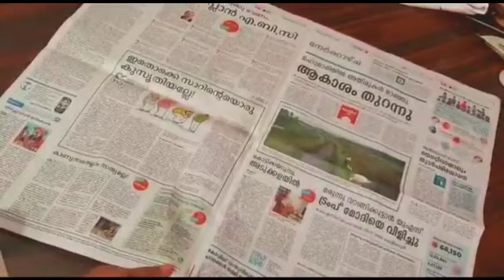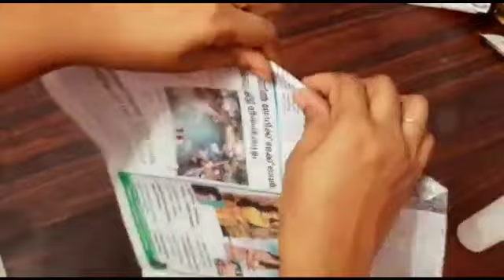ന്യൂസ് പേപ്പറും കുപ്പിയും ഉണ്ടോ ?പാഴ് കുപ്പികൾ ആരും കളയല്ലേ !Newspaper Bottle Art Easy at Home | DIY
ന്യൂസ് പേപ്പറും കുപ്പിയും ഉണ്ടോ ??പാഴ് കുപ്പികൾ ആരും കളയല്ലേ !!!
Newspaper bottle Art @jewelbabysworld